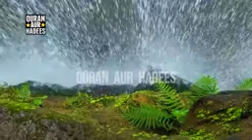Hazrat Uzair A S Ki Zindagi Ka Ajeeb Waqia YouTube